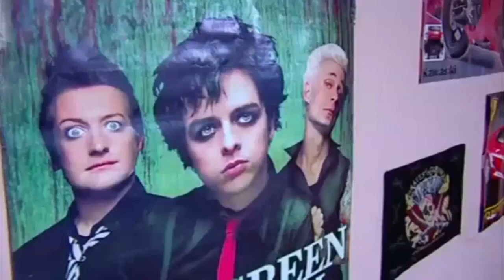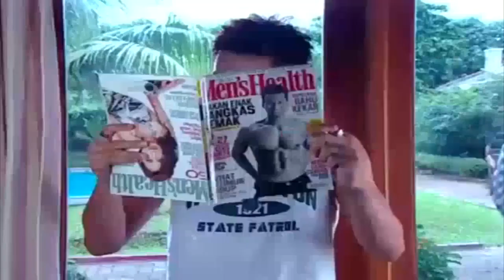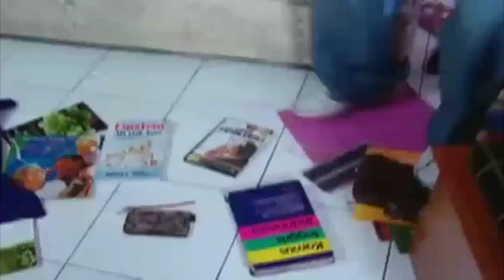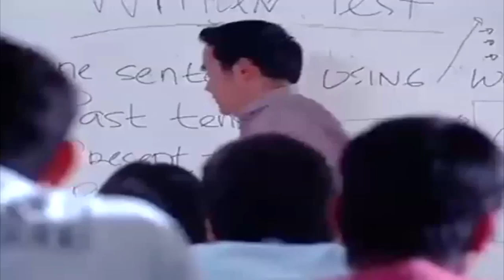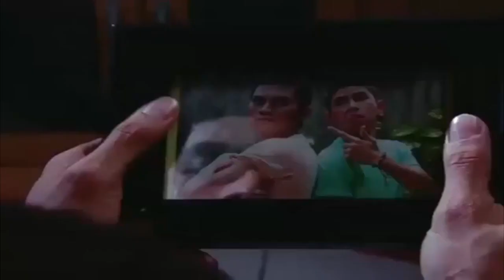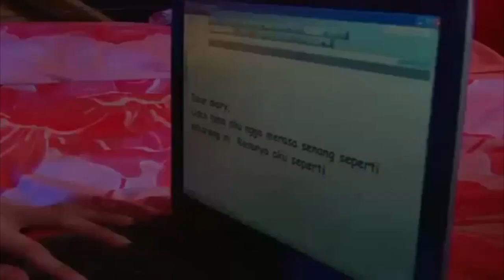FTV TERBARU ~ Rinto Berhati Rambo - Fandy Christian & Ditra Marfie